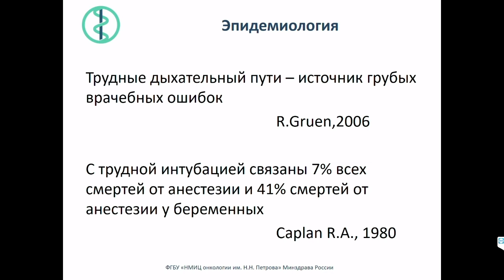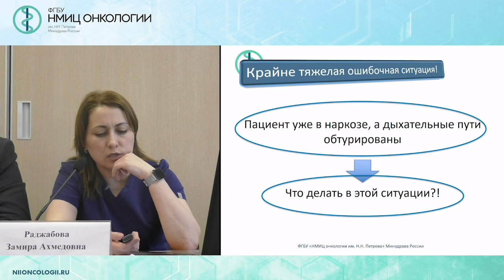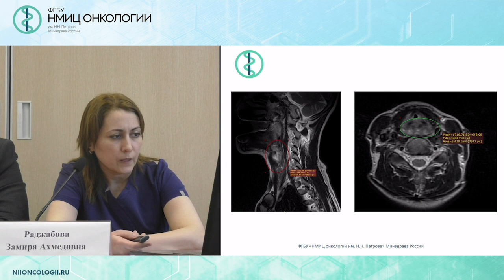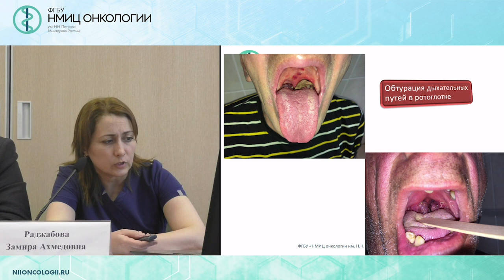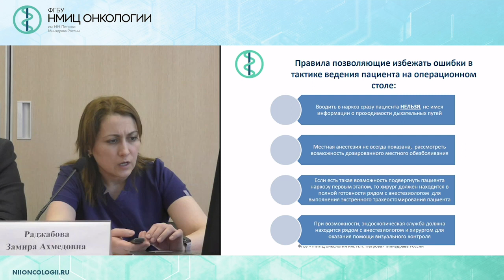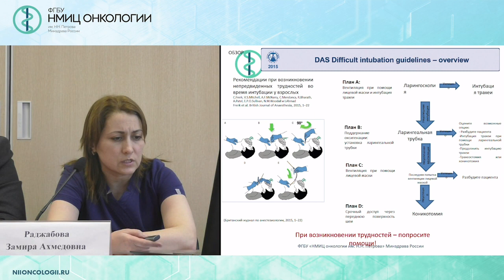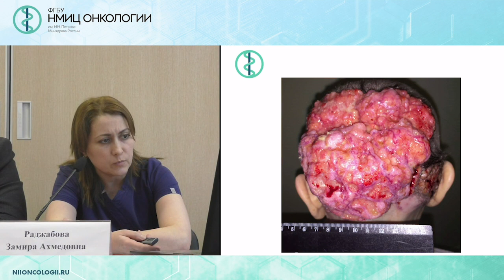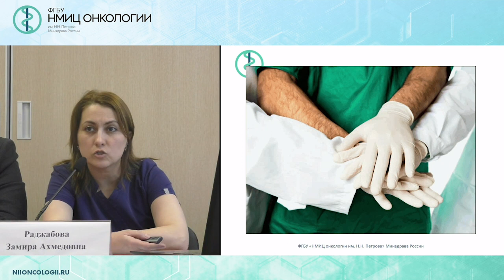Алгоритм действия анестезиолога и хирурга в предоперационном и интраоперационном периоде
Алгоритм действия анестезиолога и хирурга в предоперационном и интраоперационном периоде, роль их взаимодействия в исходе операции.

Раджабова Замира Ахмедовна – к.м.н., заведующий хирургическим отделением опухолей головы и шеи – врач-онколог ФГБУ «НМИЦ онкологии им. Н.Н. Петрова» Минздрава России, г. Санкт-Петербург.

Вебинар  «Трудные дыхательные пути, взаимодействие анестезиологов и хирургов при операциях у пациентов со сложными опухолями головы и шеи»
Дата проведения: 16 апреля 2019